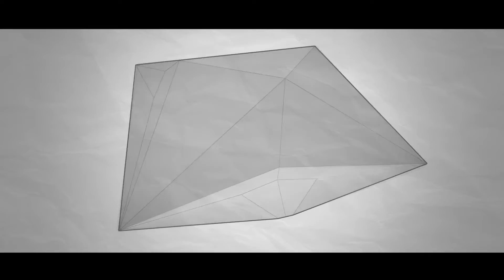Discover UniSA’s Pridham Hall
In 2014 the University embarked on a project that will transform on-campus life and provide purpose-built facilities for students to celebrate University life, milestones and achievements. The Pridham Hall will be a one-stop shop for students and the local community, featuring a sports complex, swimming pool and facilities for graduations, exams, corporate and cultural events.

Here is a sneak peek at how the building will look.